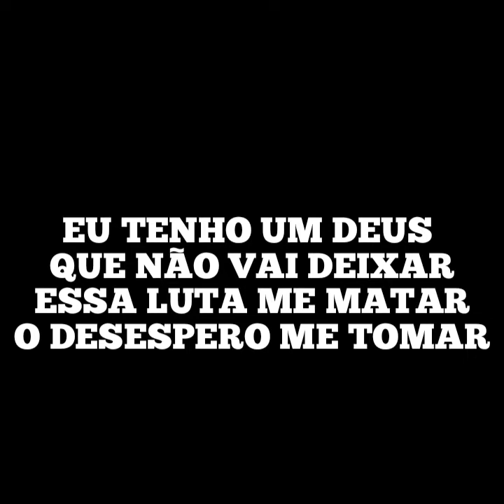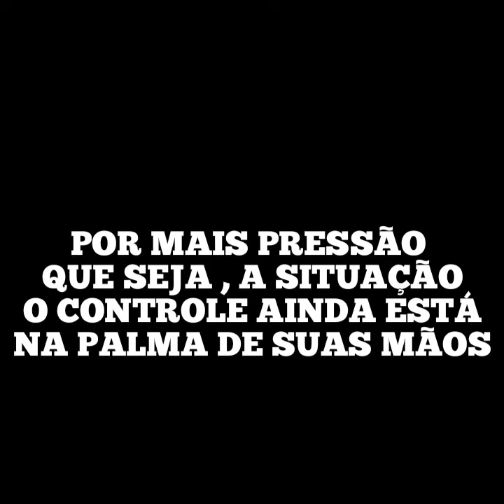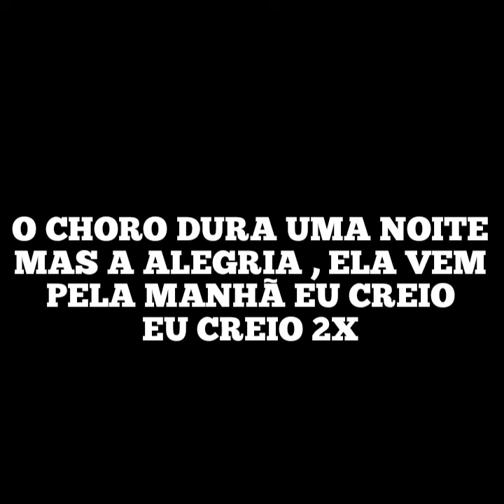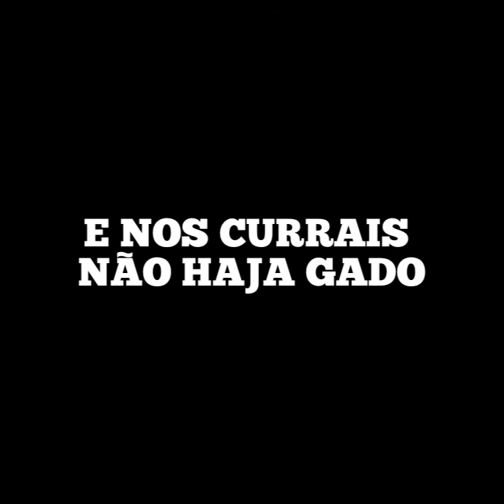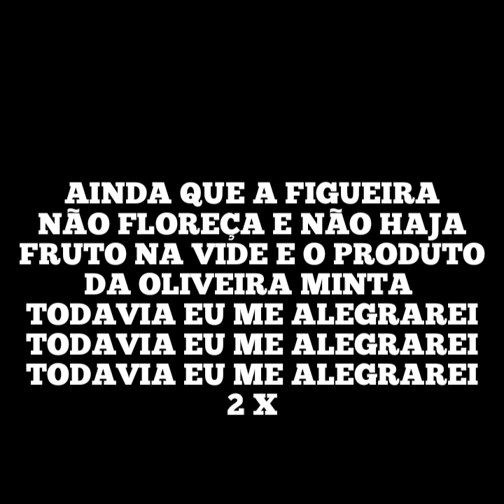TODAVIA ME ALEGRAREI - LEANDRO SOARES - LETRA E VOZ